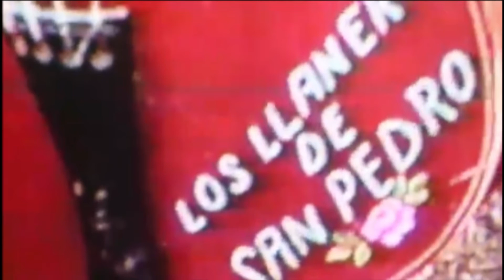DJ AVENTURERO LOS LLANEROS DE SAN PEDRO DE LA SIERRA PEDRO ESCALANTE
DJ AVENTURERO
COMPARTIENDO LA BUENA MUSICA DEL CONJUNTO
LOS LLANEROS DE SAN PEDRO DE LA SIERRA
DISFRUTENLA Y SALUDAMOS A TODA NUESTRA GENTE DEL POBLADO DE SAN PEDRO DE LA SIERRA HUEJUQUILLA DEL ALTO JAL. Y VALPARAISO ZAC.
QUE FUERON LLOS LUGARAS DONDE SE CONOSIA MAS ESTE GRUPO